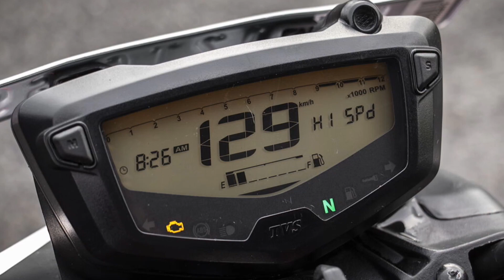TVS Apache RTR 160 4V New model 2023 Review | Price, Features, Build Quality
Build Quality,Features,TVS
TVS Apache RTR 160 4V New model 2023 Review | Price
apache 160 4v bs6 2023 model
apache 160 4v bs6 2023 price
tvs apache
tvs apache rtr 160 4v 2023 price
tvs apache rtr 160 4v special edition 2023
tvs apache rtr 160 4v special edition top speed